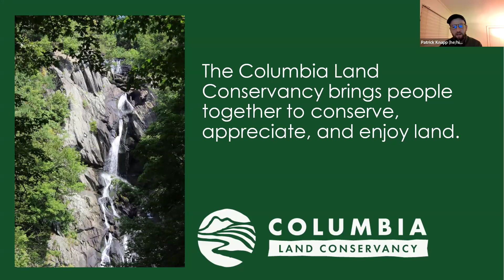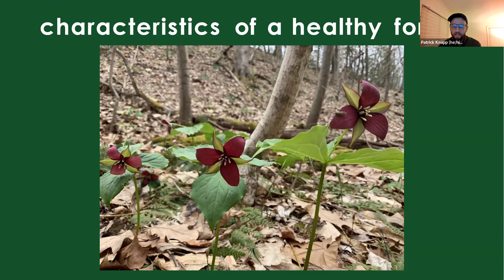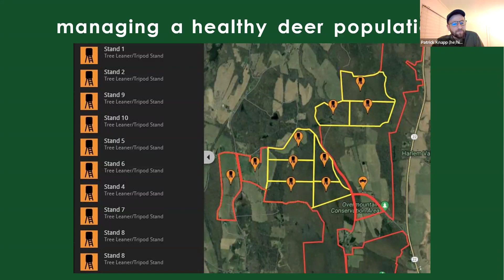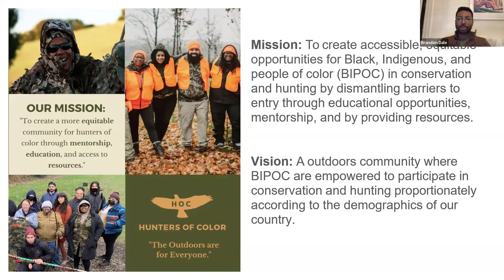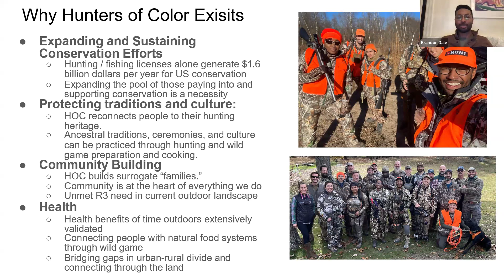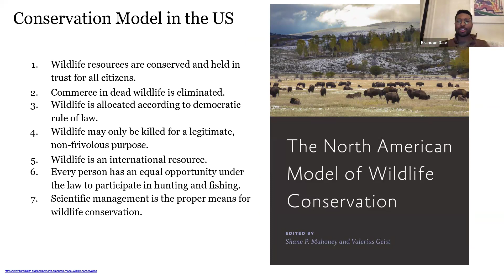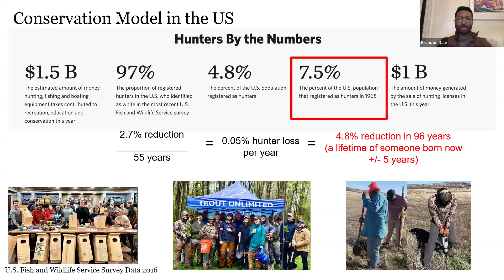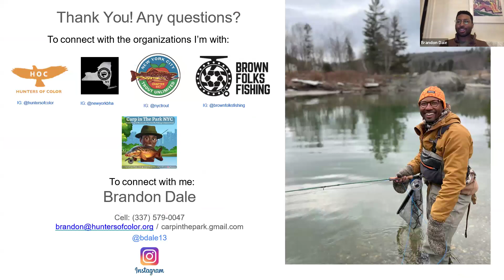Community Conversations: Hunting and conservation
On February 6, 2024, we joined together for a virtual conversation on how conservation practices and hunting co-exist in Columbia County and beyond. Featured speakers included Brandon Dale, Ambassador of Hunters of Color and Patrick Knapp, Public Lands & Stewardship Coordinator of the Columbia Land Conservancy.

Community Conversations is an opportunity to join local experts and community members virtually. This program series addresses important issues, from affordable housing to food insecurity, and their connection to conservation. One-hour Zoom sessions will include brief presentations, time for questions and answers, and the opportunity to connect with others.